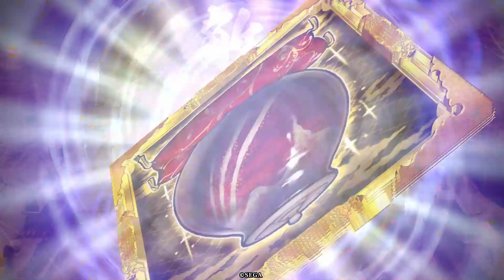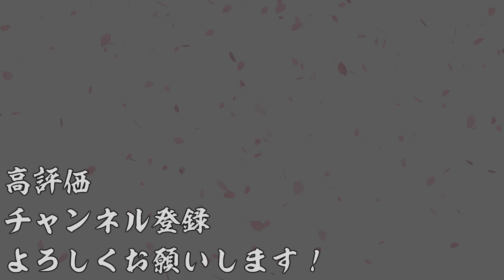【AC】英傑大戦＃254【三千世界の波動より】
今回はアシㇼパさん入りデッキで遊んでます。
元々は以蔵使うつもりでしたが、気づいたらアシㇼパさんの毒矢まき散らしてましたｗ